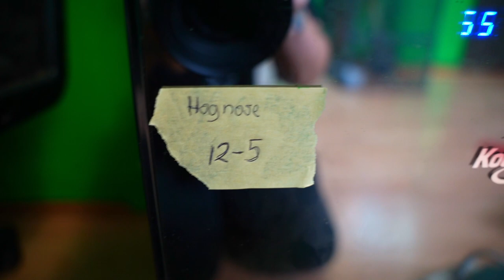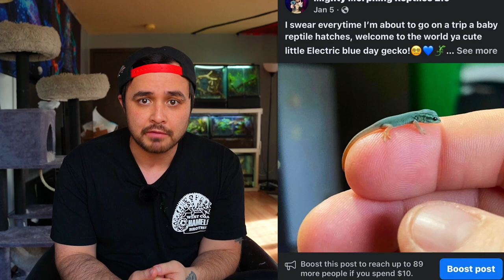My Geckos Died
Today is a hard vlog for me as I talk about how my Electric Blue Day gecko project keeps failing. Working with animals and reptiles is never easy!

Amazon products I recommend that be great to care for your reptile by category.

*Day geckos and New Caledonian geckos such as Cresties, gargoyles, Chahuas, and Leachies
Nicrew Led Light
Gecko Powder Diet
Gecko Magnetic Feeder Dishes
Plastic Poop Scraper Tool Set ( Highly Recommend)
lecca clay pebbles ( For drainage layer)
Orange Powder Isopods
Leaf Litter

*Camera & Recording Gear I use*
Sony a7c camera Body only
Sony 20mm, 1.8 F Lens
Sigma Art, 24-70mm, 2.8 lens
Spare batteries for camera
Camera Bag
K&F Tripod (Really amazing tripod)
Studio Light
Dual shotgun mic (Front and bac microphone)
On camera light (Rgb Capabilities)
Rode Go wireless 2 microphone